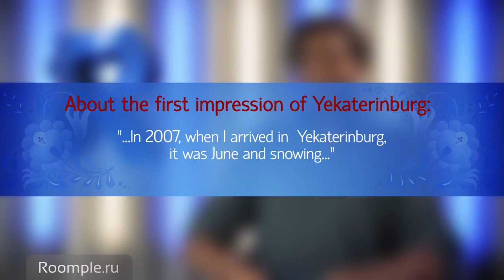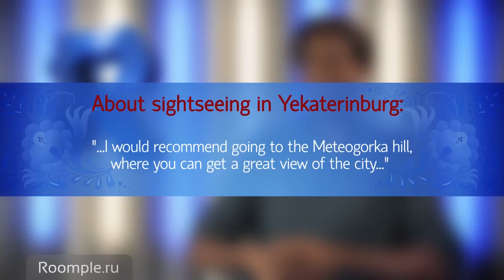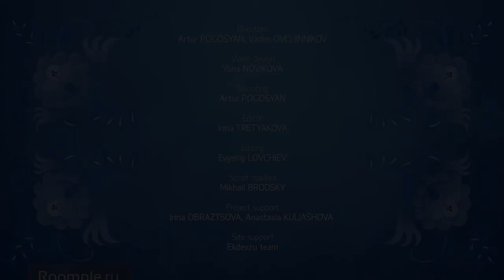Christmas is in the air! | Акценты | Accents, or English is Globish | David Wells, USA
What is the difference between New Year's celebrations in Russia and America? Snow in summer and the banya/bathhouse culture! An American musician and English teacher from Atlanta (Georgia) shares observations about the life and mentality of Russians and Americans... The series of interviews "Welcome to Russia!" was created in a joint project with Roomple, a wonderful team of professionals from Yekaterinburg

00:00 - Beginning
00:29 - About the first impression of Yekaterinburg: "...In 2007, when I arrived in Yekaterinburg, it was June and it was snowing..."
01:20 - About the Russian banya (sauna): "...In Russia, the banya is a complete experience, it's something that you go for hours..."
02:12 - About sightseeing in Yekaterinburg: "...I would recommend going to the Meteogorka hill, where you can get a great view of the city..."
03:10 - About differences in the Russian and American mentality: "...When I was swimming in the lake, the storm started coming. In America, we would get out of the water immediately, but in Russia..."
04:15 - About the most memorable New Year in Russia: "...My friends suggested we go to the Ice City..."
05:18 - About differences between the New Year holidays in Russia and the USA: "...In America, we don't recite toasts, whereas, in Russia, toasts are very crucial..."
07:18 - About the most important things of the Russian New Year: "...You can't start the New Year without listening to the President's speech..."
08:18 - Merry Christmas and Happy New Year! Wishes and a Christmas carol

About myself: I am Mikhail Brodsky, Ph.D., an English language teacher (since 1990), interpreter and translator (since 1992), and translation instructor (since 1995). I am the author of 100+ publications on linguistics, translation studies, intercultural communication, and teaching English as a foreign language (EFL). I live in my native Yekaterinburg, usually associated with Boris Yeltsin and the Romanov family. On this channel, we talk not only about world languages but also language in a broader sense (e.g. the language of advertising, the language of dance), as well as translation issues.